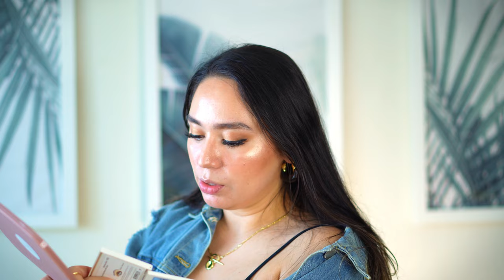USING SOMEONE ELSE'S MAKEUP KIT TO DO MY MAKEUP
✩ PRODUCTS MENTIONED:
ELF Power Grip Primer
NYX Can't Stop Won't Stop Foundation
IT Cosmetics CC Cream
Sephora #70 Brush
Sephora #71 Brush
Revlon Candid Concealer
NYX Can't Stop Won't Stop Concealer
ELF Hydrating Camo Concealer
NudebyNature Translucent Powder
ABH Dipbrow
H&M Angled Brush
Sephora Size Up Mascara
Ardell Demi Wispies
Flower Beauty Eyeshadow Palette
Rare Beauty Liquid Liner
H&M Face Palette - Rose Dawn
NudebyNature Loose Powder Bronzer
Serphora Matte Perfection Blush Duo
Laura Mercier Tinted Blush Moisturizer
H&M Lip Definer
Stila Stay All Day Liquid Lipstick
L'Oreal Colour Riche Intense Volume Matte Lipstick
Tower 28 SOS Spray